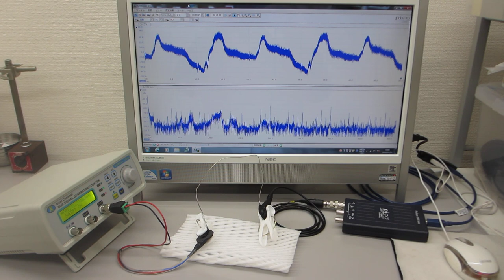線材の音響特性を利用した超音波発振制御実験